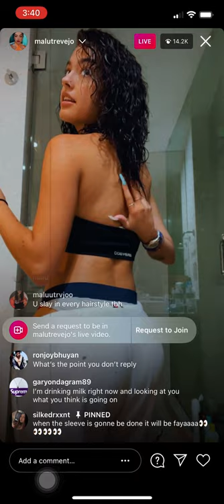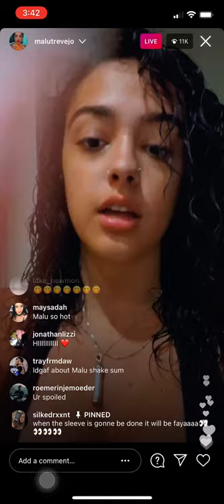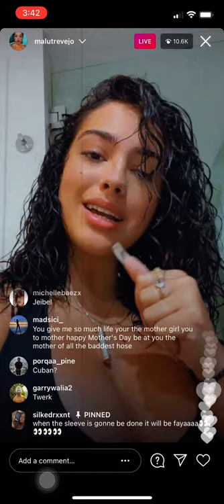MALU TREVEJO SHOWS OFF NEW SLEEVE TATTOO (5/9/21)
Hi Guys I'm back with another video. Hope you all enjoy and Thanks for